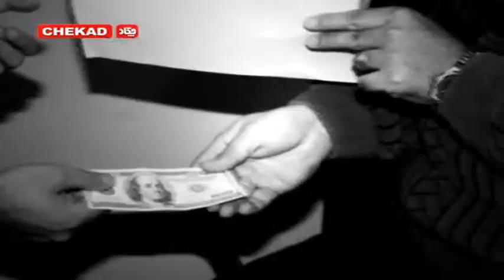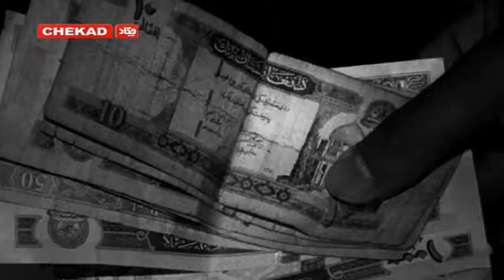Chekad TV Porsshgar 19-Jun-2019 - تلویزیون چکاد برنامه پرسشگر 29 -جوزا-1398